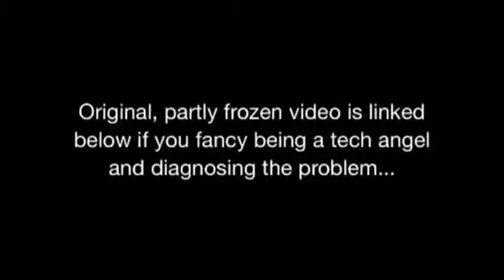SSSVEDA day 8 - arrrgh! Tech issues!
OK so I have given in to the tech issues and rerecorded a short vlog for today.

Here's the link to the original which just keeps freezing. When I edited the vlog together in Windows Movie Maker, it worked perfectly, but this is what happened when I published it (not to YouTube - it happened when I converted it from a project to a movie file.) I've tried several times, and I've tried the 'tools;options;compatibility' fix that I found on a few forums, but to no avail.

If you are a techie, I would LOVE your help. I've spent a ridiculous amount of time and sanity on this today and I'm really fed up that it hasn't worked!

Extra info: I filmed on my iPhone, converted the files to .wmv and then edited them in Movie Maker, if that makes any difference.

Right - on to live the rest of the day and actually get things done!